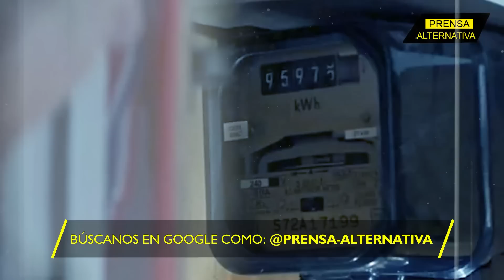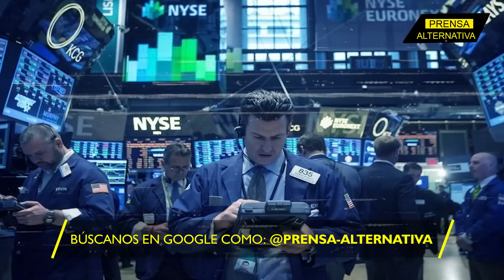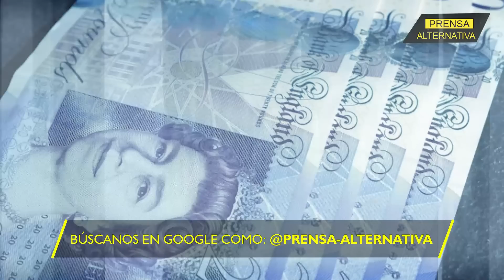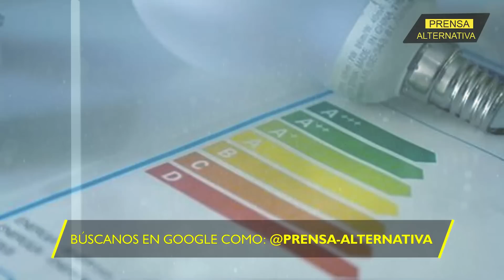Reino Unido comienza a padecer efectos de paralizar suministro ruso de carburantes!!!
Los habitantes de Reino Unido pasan el momento más crítico de su historia, debido a que tienen recibos de energía con precios exorbitantes y se están quedando sin empleo. Todo esto es producto de las malas decisiones de sus mandatarios, quienes ahora no saben qué hacer para superar esta crisis…

Director General: Juan José del Castillo
Jefe de Prensa: Enzo Anchante
Jefe de Turno: José María Salazar
Investigador Asociado: Roger Cruz
Locución: Leonardo Guerra
Edición: Berenice Castillo